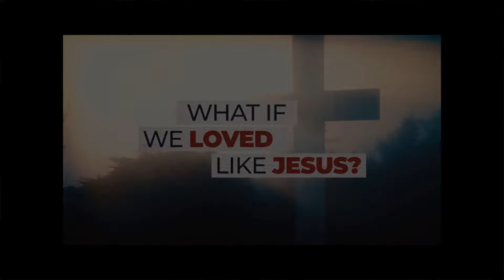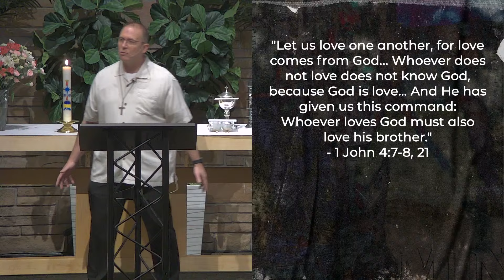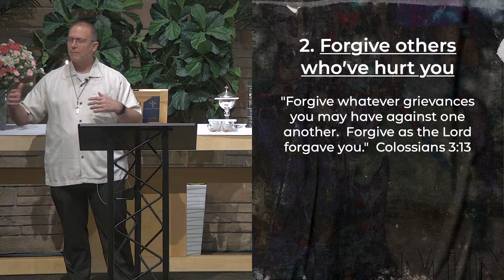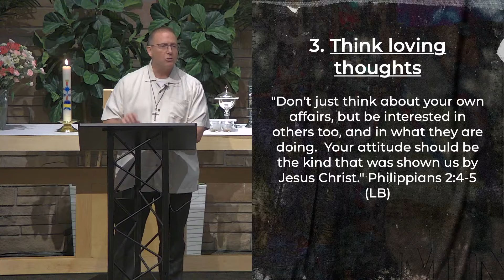Love... Becoming A More Loving Person // Pastor Mike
For the rest of the sermon series in video or audio-only format, go

To learn more about St. Mark and our ministry, go

Phoenix, Arizona